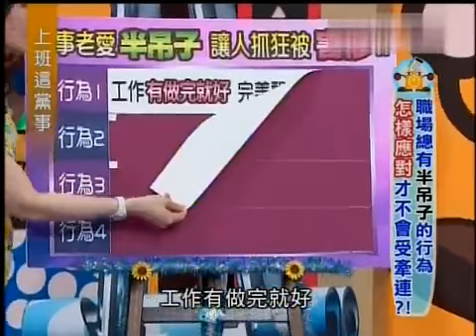上班这党事 20130722 老爱半吊子的同事让人好抓狂！ 001